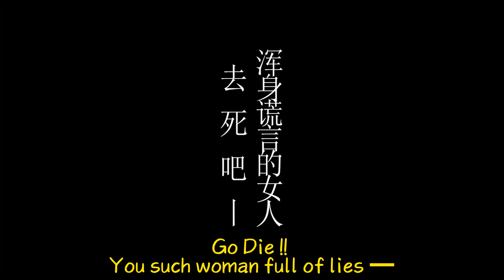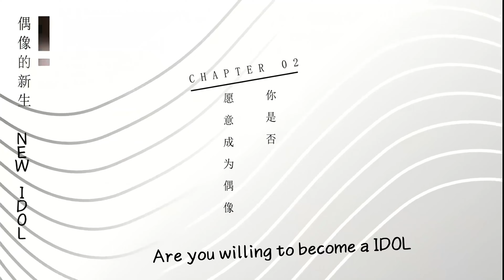【Static MAD】 Your Only One | Kana x Aqua 【Oshi No Ko Manga Best Scene】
If you like this video, you can also enter the original URL to support the original author.

✘ 版权声明
所有发布的影片&音乐仅用于宣传目的，无意违反版权法。
版权属于原作者。如果造成您的任何损失，请立即与我联系。